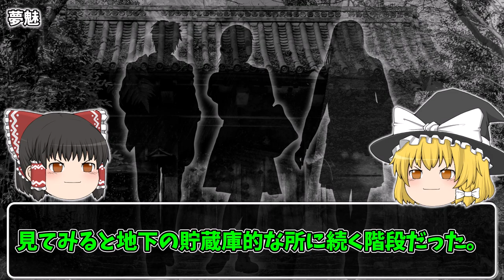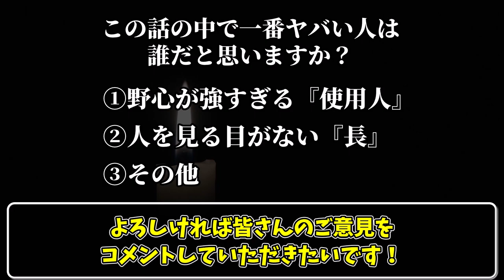【怖い話】『復讐』で村人全員にエグイ呪いをかけた結果… 2chの怖い話「夢魅」【ゆっくり怪談】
✅【過去に紹介した『呪い』に関する怖い話】

元スレ：死ぬ程洒落にならない怖い話を集めてみない？294

Killy / Audiostock
nue / Audiostock
table_1 / Audiostock
Take-zero / Audiostock